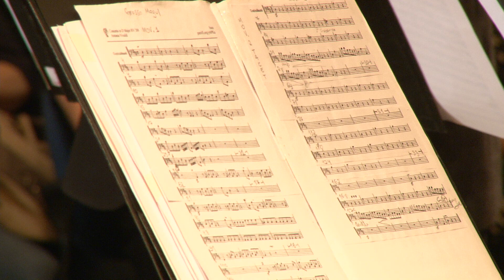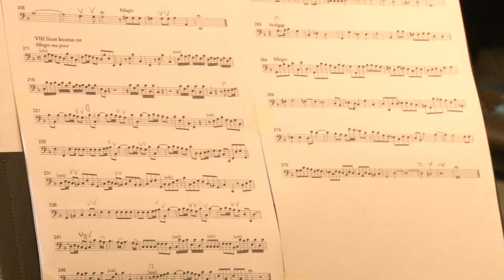Festival Vivaldi - PUCRS 70 anos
Festival Vivaldi em homenagem aos 70 anos da PUCRS
07/11/2018
Igreja Universitária Cristo Mestre